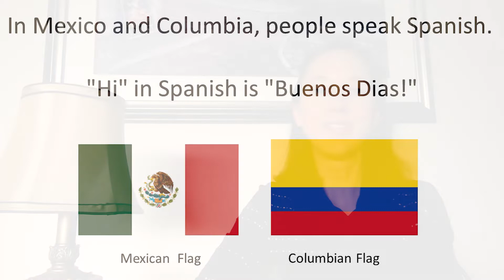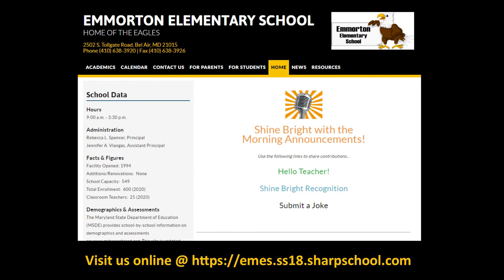March 25, 2020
Join us for the morning announcements!